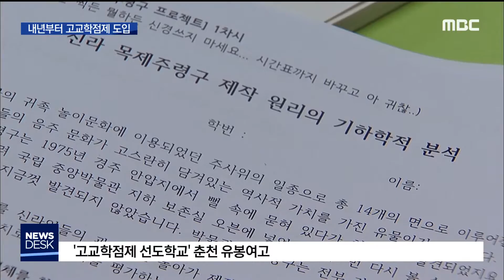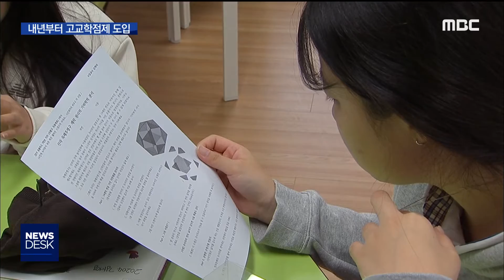2019. 10. 10 [원주MBC] '대학생처럼 과목 신청' 고교학점제 도입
■ 당장 내년부터 마이스터고를 시작으로
고교학점제가 단계적으로 도입됩니다.

고등학생들도 대학생처럼 본인의 진로에 맞는
과목을 선택해서 듣게 됩니다.